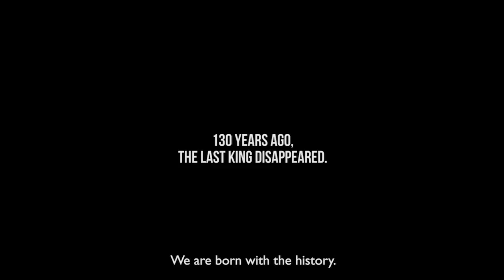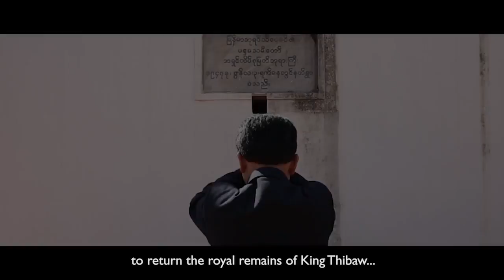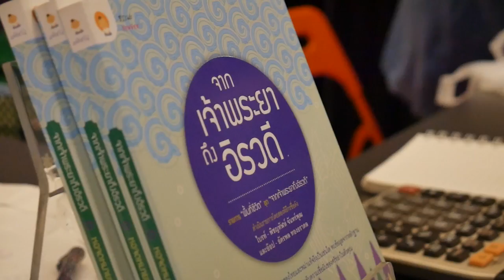Doc Club Theater : We Were Kings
ปี 1885 กองทัพอังกฤษบุกพม่าและเนรเทศพระเจ้าธีบอออกจากแผ่นดิน เป็นการสิ้นสุดยุคกษัตริย์ที่ปกครองพม่ามายาวนานถึงพันปี เหล่าพระราชวงศ์ต่างถูกลืมเลือน ขณะที่บ้านเกิดเมืองนอนก็ตกอยู่ในภาวะสงครามและอยู่ภายใต้การปกครองของกองทัพต่อมาอีกยาวนาน กระทั่งเวลาผ่านพ้น ครอบครัวของพระองค์จึงได้กลับมาพบกันใหม่ในดินแดนที่ซึ่งทุกสิ่งได้เปลี่ยนแปลงไปแล้วอย่างสิ้นเชิง

อเล็กซ์ เบสโคบี้ ใช้เวลาตามถ่ายความพลิกผันเหล่านี้ในประเทศเมียนมาร์กว่า 3 ปี ผลที่ได้คือ "We Were Kings" ภาพยนตร์สารคดีที่ควรชมอย่างยิ่งสำหรับใครก็ตามที่อยากเข้าใจสังคมพม่าในปัจจุบัน ผ่านเรื่องราวประวัติศาสตร์สำคัญที่ทั้งเราและชาวโลกส่วนใหญ่แทบไม่เคยได้รับรู้

*TALK! : หนังจบแล้ว พูดคุยกับผู้กำกับ Alex Bescoby และ อู โซ วิน เหลนพระเจ้าธีบอกับพระนางศุภยาลัต / ดำเนินการสนทนาโดย รศ.ดร.พลอยศรี โปราณานนท์